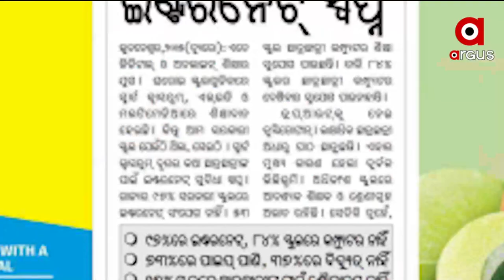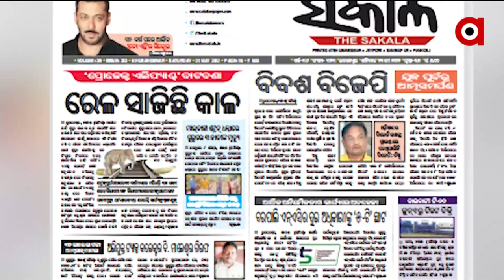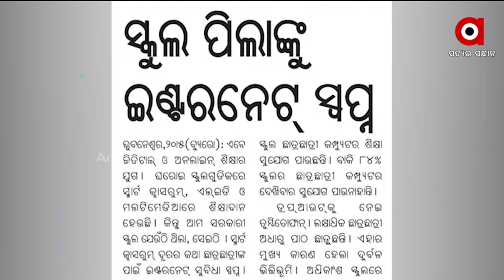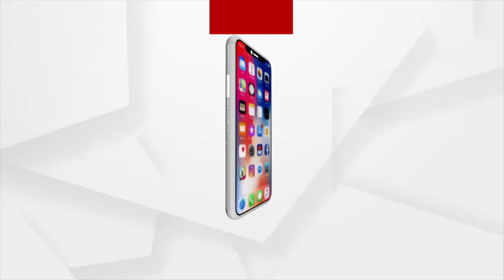Satej Sakala Khabar Kagaj Prustharu | 21 May 2022 | Argus News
Satej Sakala Khabar Kagaj Prustharu
+ବିଶ୍ବବିଦ୍ୟାଳୟ ସଂଶୋଧିତ ଆଇନ ଉପରେ ରୋକ୍‌
+ରାଜ୍ୟରେ ଡିଜିଟାଲ ଶିକ୍ଷା ଏମିତି
+କେନ୍ଦ୍ରାପଡ଼ା ପଟ୍ଟମୁଣ୍ଡାଇରେ ଫେଲ୍‌ ମାରିଛି ଆବାସ ଯୋଜନା
+ଅସ୍ତିତ୍ବ ହରାଉଛି ପ୍ରଧାନମନ୍ତ୍ରୀ ସଡ଼କ
+ବିଜେପି ପଦାଧିକାରୀଙ୍କୁ ମୋଦି ମନ୍ତ୍ର